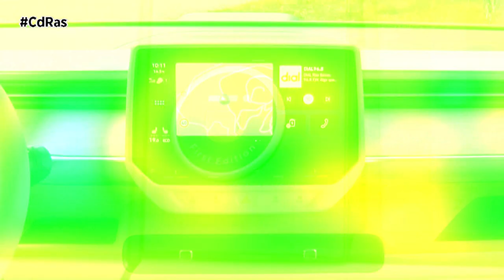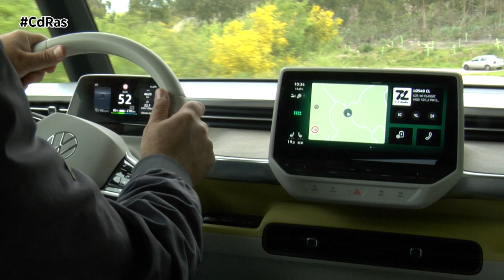VOLKSWAGEN ID.BUZZ HIGHLIGHTS & ACTIONS | By CdRas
El Volkswagen ID. Buzz representa el renacimiento del mítico Bulli para la electrificación. Es un furgón simpático y agradable a la vista, que se ajusta a la perfección al concepto Originals, que no es otra cosa que volver a la esencia de un furgón que se convirtió en el símbolo de una época y una tribu, la hippie, que buscaba la liberación, el amor y el cuidado del planeta.
Para describir el diseño exterior sobran las palabras y bastan las imágenes. Su silueta redondeada es todo un clásico, justo al contrario de lo que sucede con el habitáculo. Eso sí, si pensamos en las T.1 o T.2, casi podríamos ver el parecido. Con respecto a su predecesor, ha crecido hasta los 4,71 metros de largo por 1,92 o 1,95 m de altura y 1,98 metros de ancho (sin retrovisores). Ofrece una distancia entre ejes de 2,98 metros, que concede un espacio superior al que se accede a través de dos puertas corredizas. El maletero es otra de sus claves, con un espacio de 1.121 litros de capacidad, ampliable a 2.205 litros si abatimos la fila trasera.

El Volkswagen ID. Buzz se nutre estéticamente de sus otros hermanos de gama ID., dejando patente su parentesco en el habitáculo de la furgoneta. Nos recibe un volante de botonera táctil al que se le incrusta un pequeño cuadro de mandos de 5 pulgadas, el cual es solidario a la columna de dirección y se desplaza cuando ajustamos el propio volante.
Gobernando el salpicadero, nos topamos con una pantalla que puede de 10 o 12 pulgadas. Su funcionamiento es táctil y ofrece infinidad de menús y ajustes. Es fluida y ágil, y podemos conectar nuestro móvil por medio de Apple CarPlay o Android Auto.

Ofrece un propulsor eléctrico de 150 kW (204 CV) con par inmediato de 310 Nm, una única marcha y batería bajo el piso de 77 kWh (netos) de capacidad. Esta colocación, habitual en los eléctricos, concede una estabilidad notable también en la carretera convencional. Eso sí, al poder girar completamente en solo 11,1 metros de radio y tener 1,93 metros de altura, su enfoque es urbano como el que más.

La firma alemana habla de 418 kilómetros de autonomía, con tiempos de carga rápida de 30 minutos para el 5% a 80% en tomas de 170 kW. Esto supondrá algo más de 7 horas en una toma de 11 kW. Pese al tamaño del modelo, es fácil moverse entre el tráfico de una ciudad gracias a la dulzura de su dirección y la respuesta, algo directa, del acelerador.

La conducción del ID. Buzz es como la de cualquiera de sus hermanos eléctricos: fácil, cómoda, silenciosa y tranquila. La configuración frente a tus ojos también es idéntica, con un cuadro de instrumentación minúsculo (5,3 pulgadas) y solidario con el volante, al que sumamos una pantalla de 10 pulgadas de serie y 12 opcional, con el sistema Discover Plus.